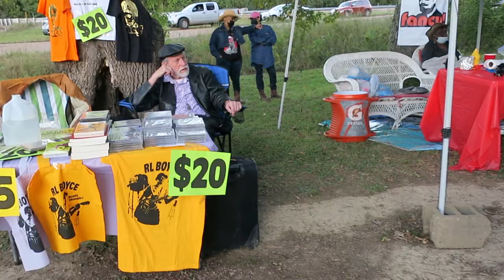LIGHTNIN' MALCOLM & CLARK WINKLE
Live at the RL Boyce Picnic in Como, MS on October 16, 2021.